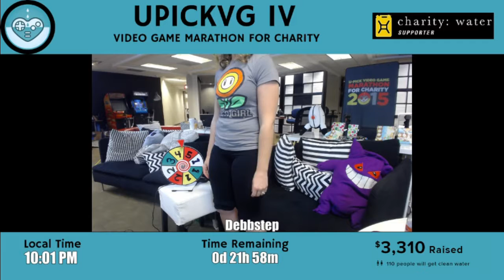UPickVG IV (2015) - Hour 26: Super Mario World with DebbStep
DebbStep has her first experience with the Wii-U Virtual Console and kills Mario SO MANY TIMES.

With appearances by UPickVG cast members Stephonee, GrantGrant, Jinx (Sarah), Chip Chasterson, and SuperChloe.